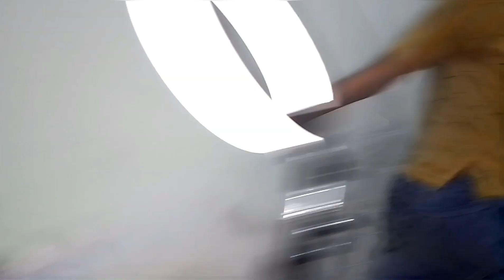Everyone Jumma Mubarak ❤️| Mehdi nay itnay dramay kiye 😂| Sab ki itni bhethreen look 😎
I hope ap log thek hongay or humarhay daily vlog ko enjoy kar rahy honghay bs isi tarah pyar dekhayae

▫️kiss💋💋 kiss  ,   bye_bye_bye 👋🏻